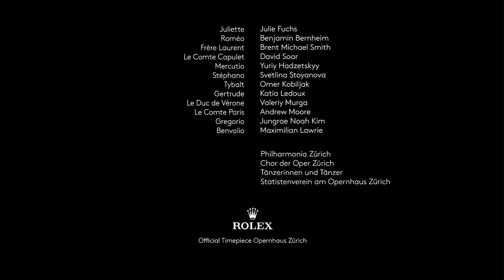Trailer - Roméo et Juliette - Opernhaus Zürich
ROMÉO ET JULIETTE
Oper von Charles Gounod
Premiere am 10 Apr 2023

Musikalische Leitung: Roberto Forés Veses
Inszenierung: Ted Huffman
Bühnenbild: Andrew Lieberman
Kostüme: Annemarie Woods
Lichtgestaltung: Franck Evin
Choreinstudierung: Ernst Raffelsberger
Choreografie: Pim Veulings
Dramaturgie: Fabio Dietsche

Juliette: Julie Fuchs
Roméo: Benjamin Bernheim
Frère Laurent: Brent Michael Smith
Le Comte Capulet: David Soar
Mercutio: Yuriy Hadzetskyy
Stéphano: Svetlina Stoyanova
Tybalt: Omer Kobiljak
Gertrude: Katia Ledoux
Le Duc de Vérone: Valeriy Murga
Le Comte Paris: Andrew Moore
Gregorio: Jungrae Noah Kim
Benvolio: Maximilian Lawrie
Tänzerinnen und Tänzer: Alison Duarte, Maarten Krielen, Davide Pillera, Roberto Tallarigo, Sina Friedli, Elena Paltracca, Alice White, Oriana Zeoli